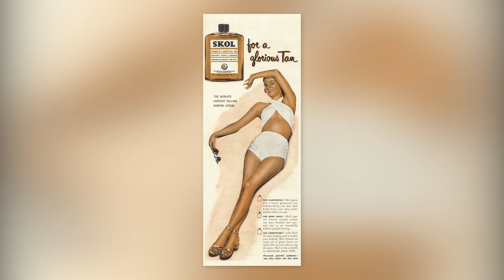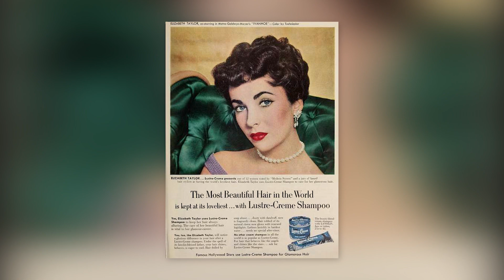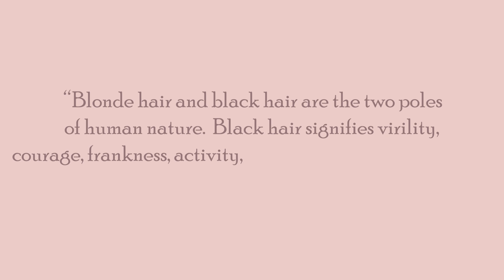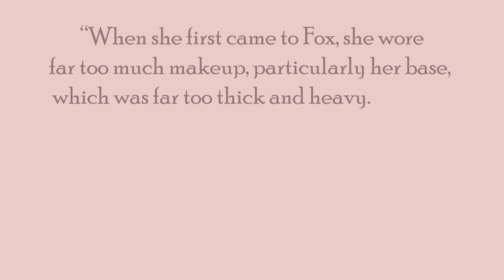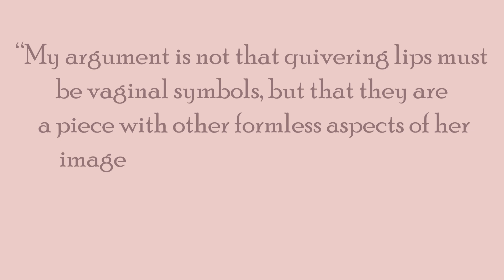Making Up Marilyn: The Madonna-Whore Complex Through the Lens of Cosmetics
This is a video essay for my Film Studies capstone.

Works Cited in the comments.